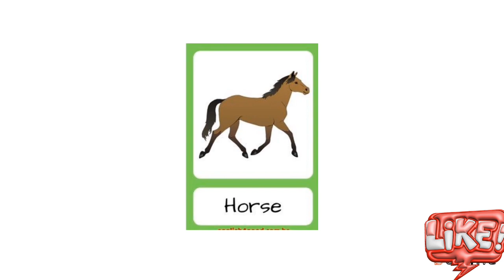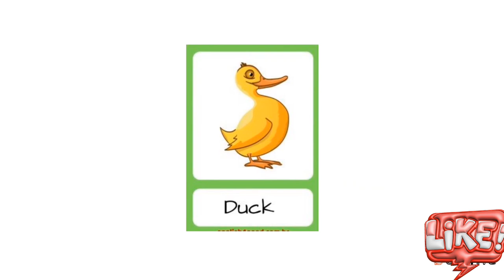Phonics sounds for Toddlers [Bee Cow Donkey Mouse] Easy for English with pictures and voice